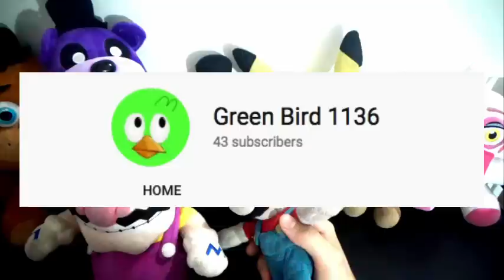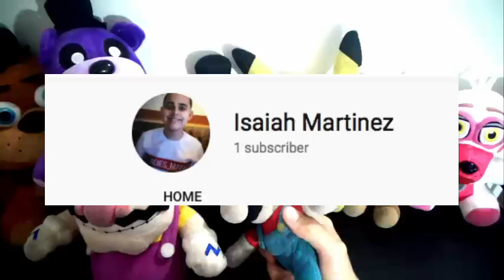SML Movie: The Magical Button! Mario And Luigi Reaction (Freddy,Fred,Pikachu,Wario,FuntimeFoxy)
SML Movie: The Magical Button! Mario And Luigi Reaction (Freddy,Fred,Pikachu,Wario,FuntimeFoxy). In this new Plush Reaction, Mario, Freddy, Luigi, Mario, Pikachu, Fred, Papa Freddy and Funtime Foxy will react to SuperMarioLogan SML Movie: The Magical Button!Bowser Junior and his friends find a magical button in the attic!
worlds collide, the Nintedo Super Mario universe collabs with the Five Nights At Freddy's.
Characters in this video: Freddy, Foxy, Bonnie, Chica, Golden Freddy, Toy bonnie, Funtime Foxy, Pikachu, Tom Nook, Toy Chica, Luigi, Mr.Bonnie, Fred, Mangle, Bowser Junior, Mario, Papa Freddy, Mama Freddy, Phantom Foxy, Link and Mario

TheLegendOfJohnnyAlbert

CREDIT:
SML Movie: The Magical Button!
SML Movie: The Magical Button! Mario And Luigi Reaction (Freddy,Fred,Pikachu,Wario,FuntimeFoxy)FNAF
Pokemon
Nintendo
FNAF Plush
SuperMarioLogan
SML
TheLegendOfJohnnyAlbert